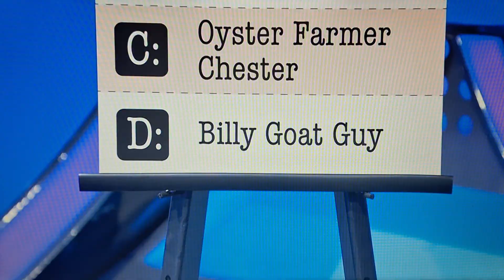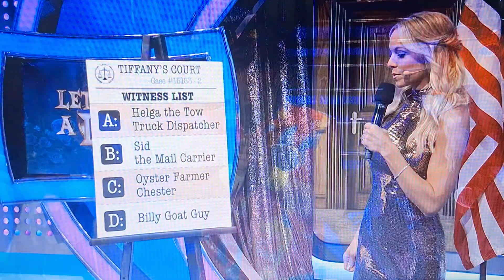Let's Make A Deal: Primetime "Tiffany's Court" 12/4/2023